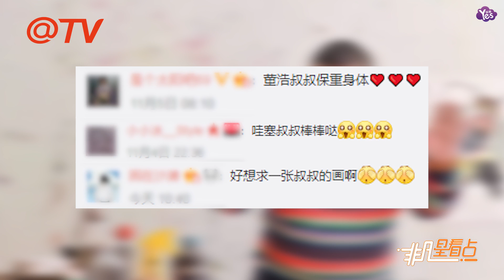【1年前】破病重傳聞？董浩叔叔近照公開 面色紅潤笑容可掬力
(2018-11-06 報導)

破病重傳聞？董浩叔叔近照公開 面色紅潤笑容可掬力